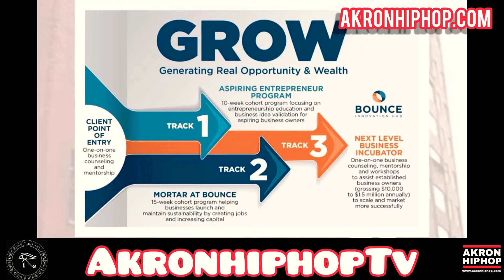Exploring Akron with Billy Fit (Bounce Innovation Hub)